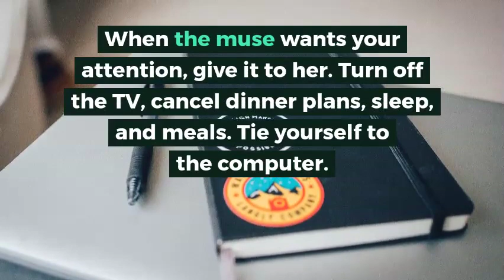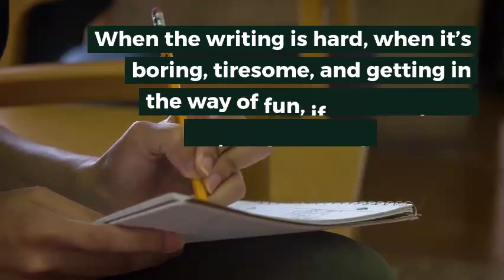Story Worms: Gaining Momentum (and Keeping It)